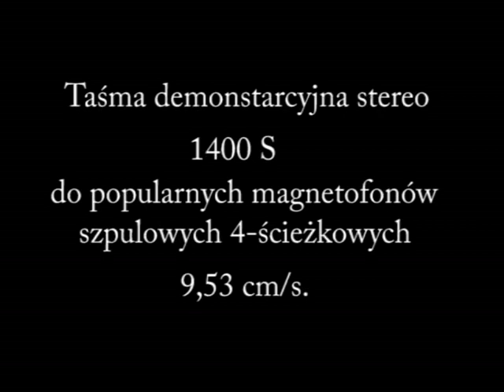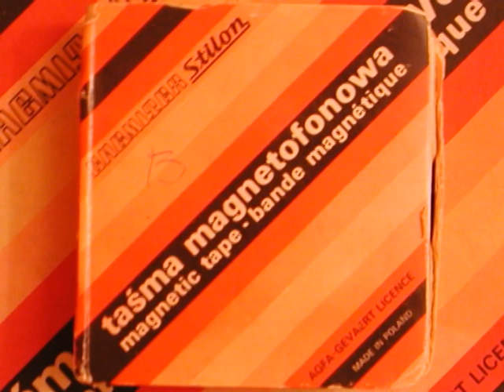Taśma demonstarcyjna stereo 1400s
Ta taśma była oryginalnie dodana do magnetofonu ZRK M1417 s ( na opakowaniu opisana jako 1400s)